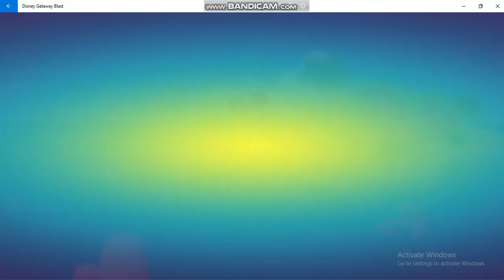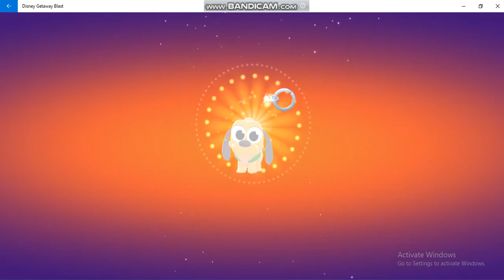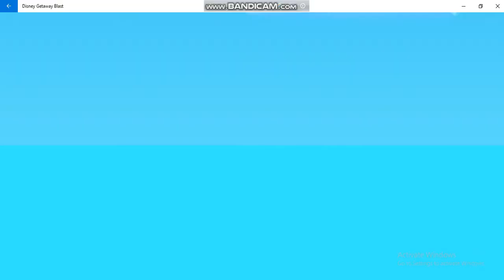Disney Getaway Blast 2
Disney Getaway Blast